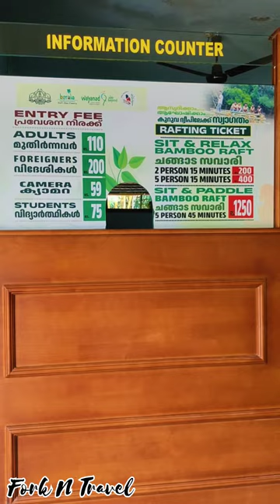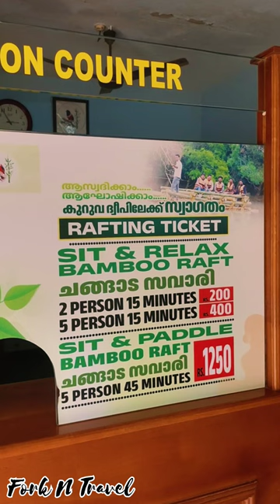Kuruva Island | Kuruvadweep | Bamboo Rafting in Wayanad | Wayanad Tourist Places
Embarking on an unforgettable bamboo rafting adventure in the pristine waters of Kuruvadeep Island! 🌿🚣‍♂️ Immerse yourself in nature's wonder as we glide through lush forests and crystal-clear streams on traditional bamboo rafts. 🌊🎋 Discover the heart of Kerala's natural beauty in this exhilarating vlog. Join us for a journey of tranquility and adventure! 🌏✨
Adventure travel
River adventure
Eco-adventures
Nature travel
Water sports
Outdoor exploration
Eco-travel
Kerala tourism
River exploration
Adventure vlog
Nature vlog
River vlog
Kerala vlog
Travel diary
Nature exploration
Adventure getaway
Nature getaway
River escapade
Kerala escapade
Jungle trek
Wildlife adventure
Sustainable travel
Travel inspiration
Wanderlust journey
Explore nature
Bamboo boat ride
Bamboo adventure
Forest expedition
Jungle adventure
Rafting journey
Serene waters adventure
Water escapade
River safari
Forest discovery
Wildlife exploration
Kerala backwaters
Adventure trip
Nature trip
River tour
Kerala expedition